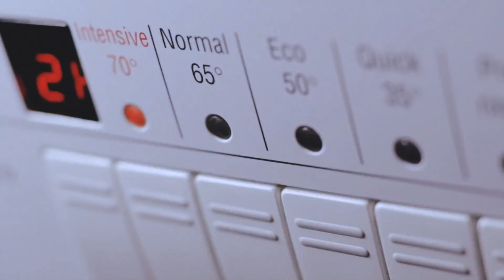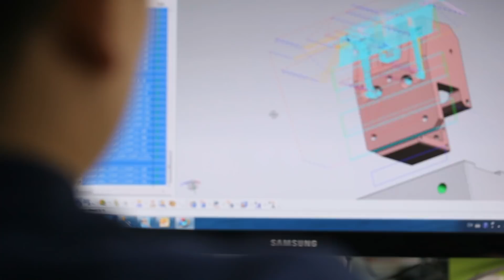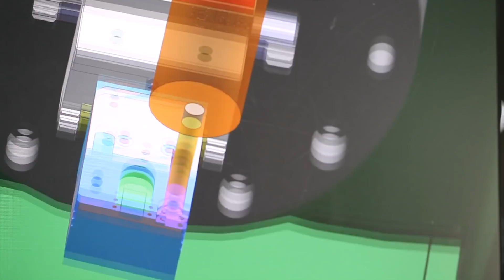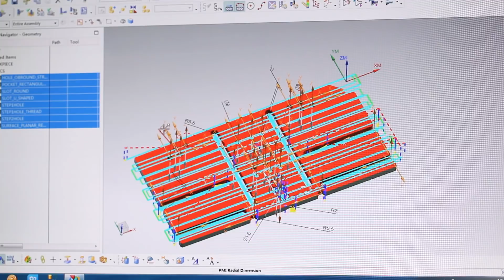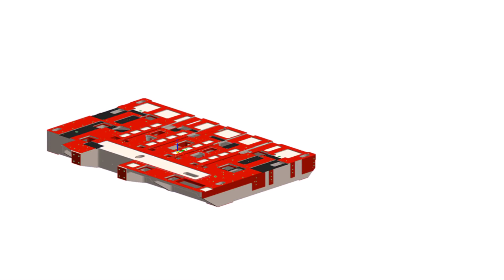Digitalization boosts part manufacturing efficiency for ASM Pacific Technology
Watch the video, "Digitalization boosts part manufacturing efficiency," to learn how ASM Pacific Technology, the world's largest supplier of semiconductor, LED, and packaging equipment, standardized on Siemens' NX CAM software for part manufacturing to reduce programming time by 91 percent and shorten time to market.